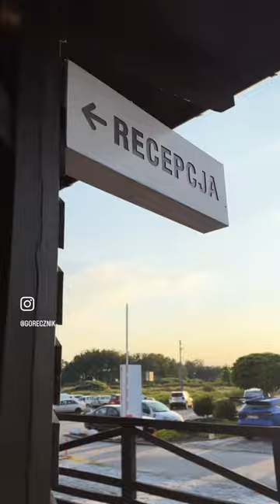Biznes Integracja 2.0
Lwią część całego obiektu Karczma & Hotel*** Górecznik wyłączyliśmy specjalnie na potrzeby Biznes Integracja 2.0. To był jeden z najważniejszych eventów.

Sala bankietowa, tarasy na wodzie oraz zewnętrzne tarasy były świadkami kilkunastogodzinnego eventu z przedsiębiorcami w roli głównej. Ciekawe panele dyskusyjne, obiad w klimatycznych okolicznościach przyrody naszej Doliny Baryczy, stoiska z kawą wodą, olejkami, suplementami diety, masażerami czy usługami to nie jedyne atrakcje czerwcowego piątku. Cały nasz parking przy hotelu wykorzystaliśmy jako jedno wielkie stoisko samochodów marek premium.

Po raz kolejny wykorzystujemy w pełni nasz potencjał proponując zaufanemu Partnerowi, jakim są organizatorzy Biznes Integracji kompleksową ofertę. To nie tylko klimatyczne miejsce w pięknej okolicy, ale także pełne zaplecze konferencyjne i gastronomiczne.

Finał drugiej edycji wydarzenia miał miejsce podczas bankietu, który przygotowaliśmy całym zespołem. Gościem specjalnym był dobrze nam znany Paweł Mieszała, Mistrz Świata Cukiernictwa, który przyjechał na Biznes Integrację 2.0 z pysznym deserem na bazie lodów.

Byliśmy Partnerami Biznes Integracji 2.0. Dziękujemy za zaufanie. Do zobaczenia w listopadzie na odsłonie 3.0.

Zapraszamy na pyszną rybkę na Górecznik